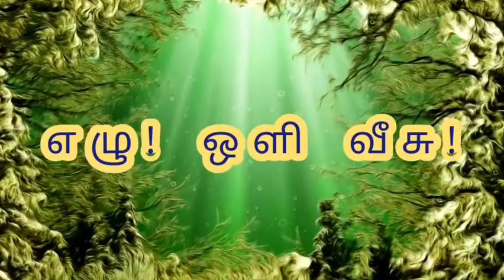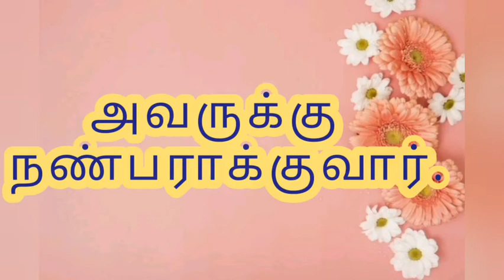எதிரியையும் நண்பராய் பெறுவோம் ! | தமிழ் விவிலியம்.